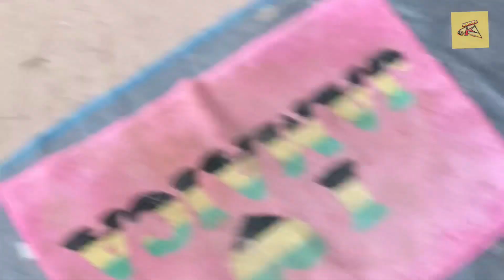Kativa na Viagem - Cachoeira Salto Paraguassu - Baliza - GO - Chapada das Emas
A primeira edição do KATIVA NA VIAGEM te leva ao Salto Paraguassu, em Baliza-GO. Um dos portões de entrada para a mais nova região turística de Goiás, a Chapada das Emas!